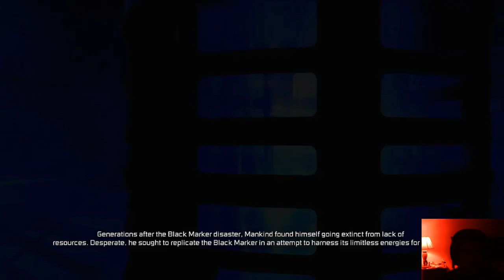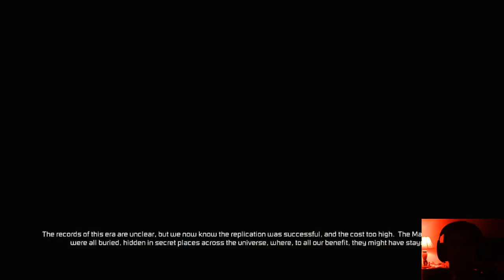Dead Space 3 Halloween Stream